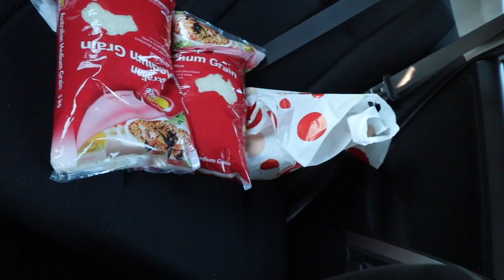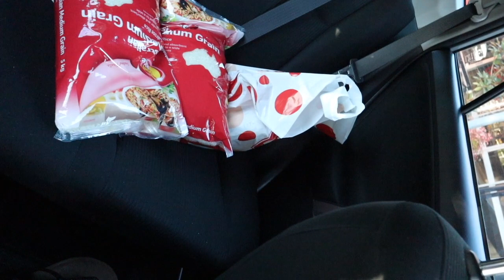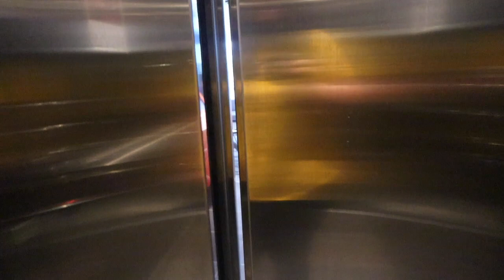We Finally Have a NIECE! | Short Sydney Funeral Trip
Hello SVSQUAD! Let us know your feedback and LIKE the video if ya'll did.

Follow my sister @mollygirll0778 , my nephew @Darnel Uelese and my own personal channel @vikolia93

• SOCIALS